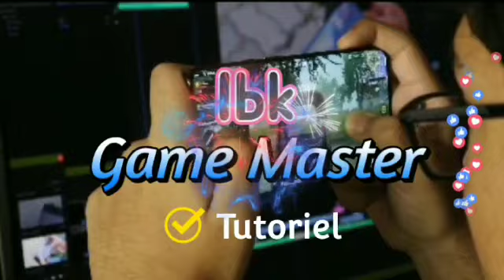Devil May Cry : Peak Of Combat Épisode 05 FR 🇫🇷 Version Gameplay